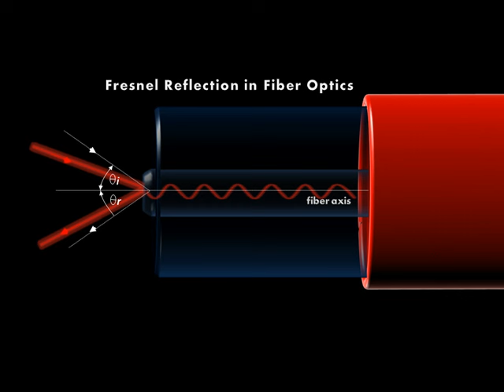Fresnel Reflection - EXFO animated glossary of Fiber Optics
The return portion of an incident light at an interface between two media that have different refractive indices.

EXFO's Be-an-Expert Program has produced the world's first animated glossary of fiber optic terms. Including concise definitions and animated sequences, this tool provides a great reference for anyone that wishes to understand fiber terminology.